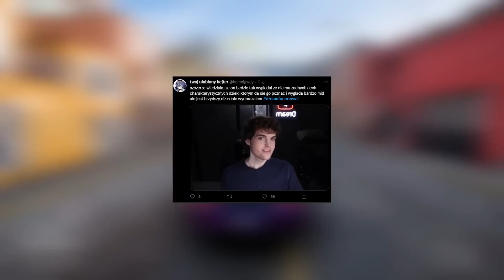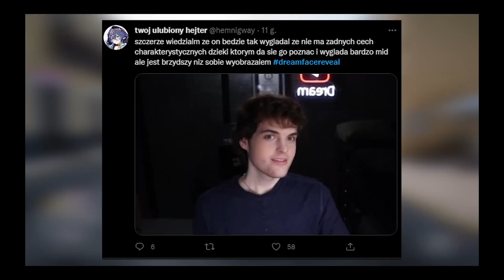HEJT ZA POKAZANIE TWARZY